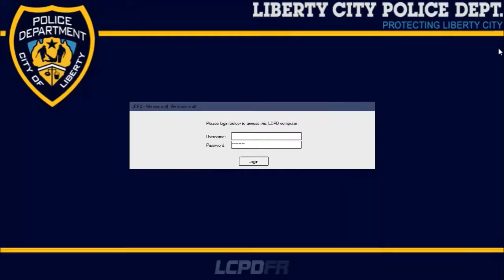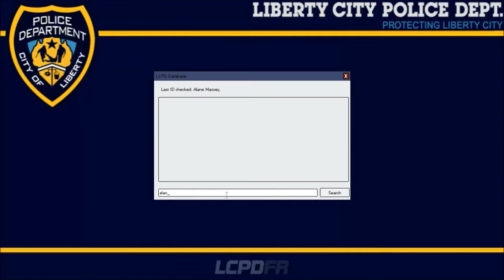GTA IV - LCPDFR 1.0 - Officer OLeary on Duty - Day 54 - STOP DROP AND ROLL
VVVVVVVVV   **READ DESCRIPTION**  VVVVVVV

NEW LCPDFR 1.0!
Sit back, relax, if your old enough maybe even a beer and enjoy what is me on Patrol!

If you liked this video consider clicking the Ⓢ Ⓤ Ⓑ Ⓢ Ⓒ Ⓡ Ⓘ Ⓑ Ⓔ button for more crazy LCPDFR videos!